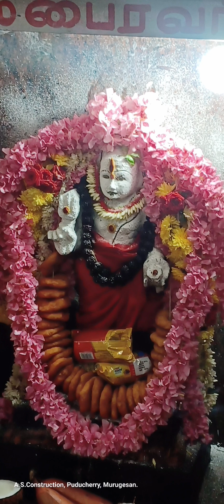வைகாசி மாத தேய்பிறை அஷ்டமி